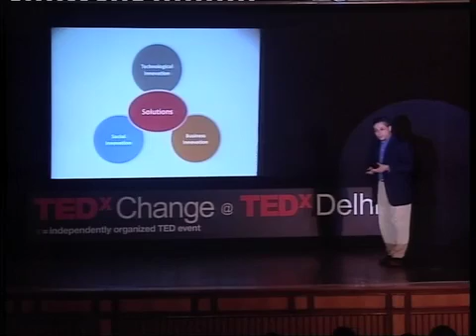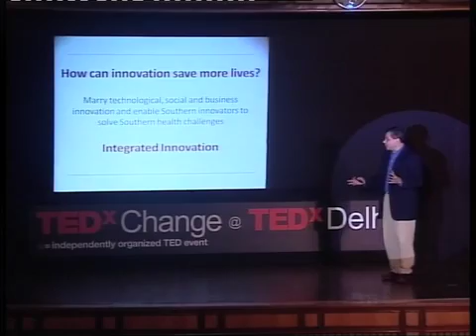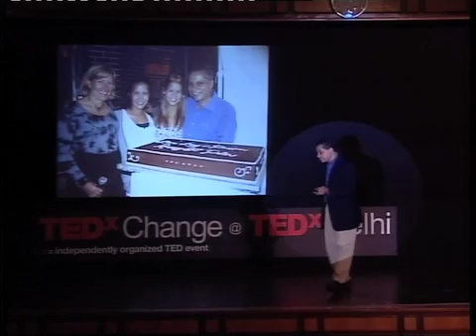Peter Singer: TEDxChange @ TEDxDelhi | Bill & Melinda Gates Foundation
In his talk at TEDxChange @ TEDxDelhi, Dr. Peter Singer talks about saving lives of mothers and children asks the question: how can innovation save more lives? Dr. Singer is the CEO of Grand Challenges Canada, a non-profit organization dedicated to improving the health and well-being of people in developing countries.